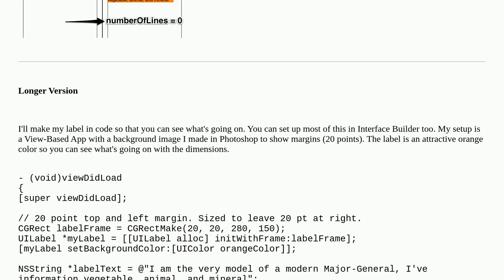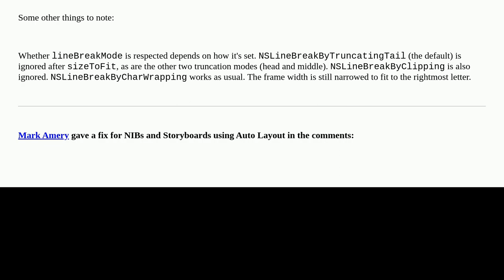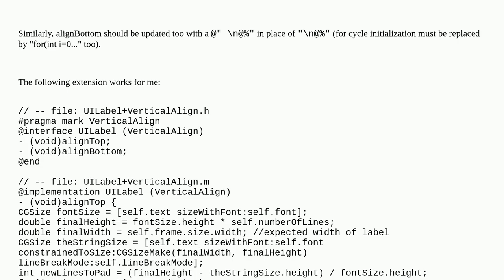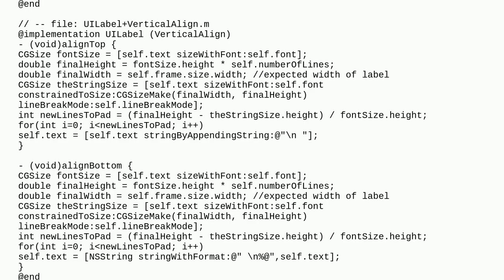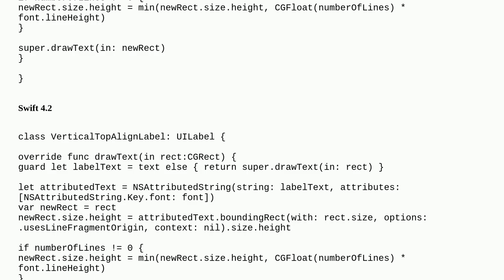Vertically align text to top within a UILabel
A special thanks goes out to the community

  uilabel text-alignment ios cocoa-touch uikit